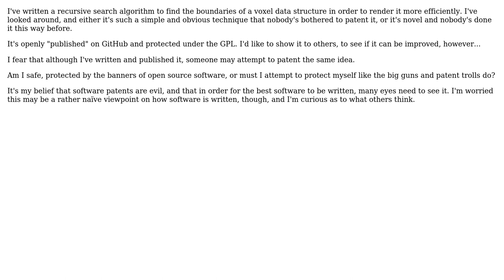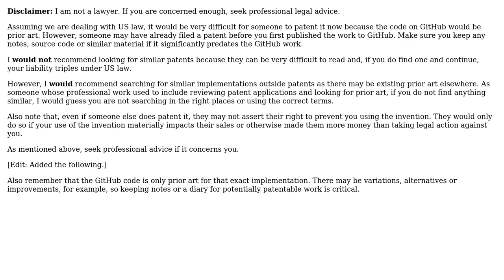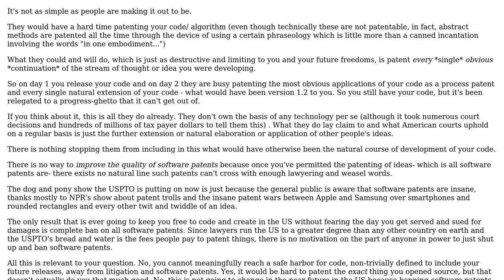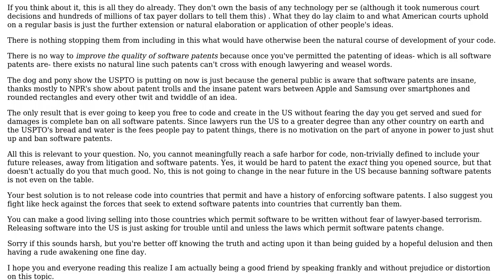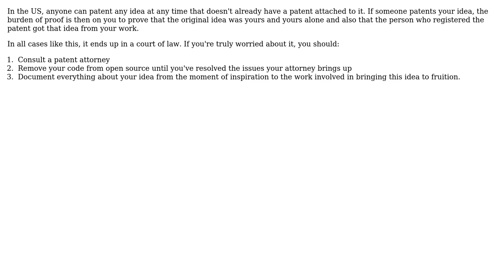Software Engineering: Can someone else patent my open-sourced algorithm? (5 Solutions!!)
Software Engineering: Can someone else patent my open-sourced algorithm?

With thanks & praise to God, and with thanks to the many people who have made this project possible! | Content (except music & images) licensed under CC BY-SA | Music | Images & others | With thanks to user user78938 user Stephen C user SpaceTrucker user Martijn Pieters user Joel Etherton user Hunter user akton and the Stack Exchange Network Trademarks are property of their respective owners. You are responsible for your own actions.